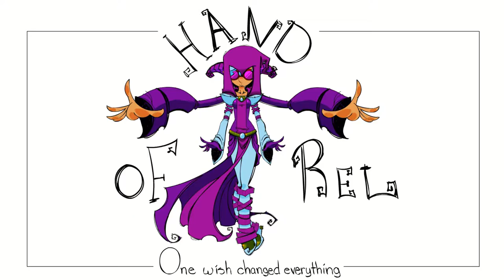FORTNITE Reaction to Chapter 3 Season 3! | Playthrough #15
Horsemen of Paper-

Social Panic-

J.J. Plays ►

Hello! I'm J.J. Writer. Artist. Filipino. Full-time dad. Husband. This channel is dedicated to my creative work. I draw. I write. I play video games. Sometimes my daughter joins me on my video game adventures!

I'm writing a YA fantasy novel titled Hand of Rel, and I use video games as my creative source of inspiration.